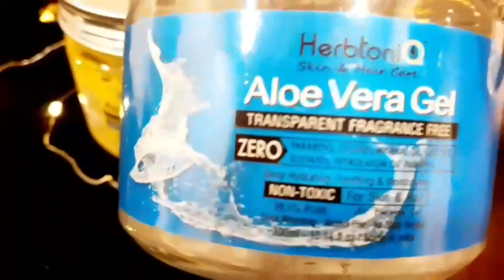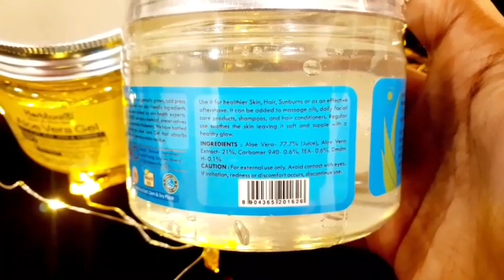इस एलोवेरा जेल को लगाने से मेरे बाल काले घने चमकदार और झाइयां झुर्रियां हो गई दूर 2 in1Herbtoniqgel